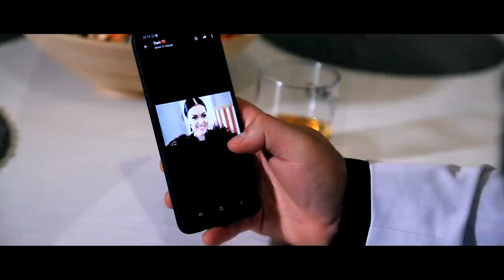MARIUS TALENT - AVEM ACELASI AER ♫ █▬█ █ ▀█▀♫2020